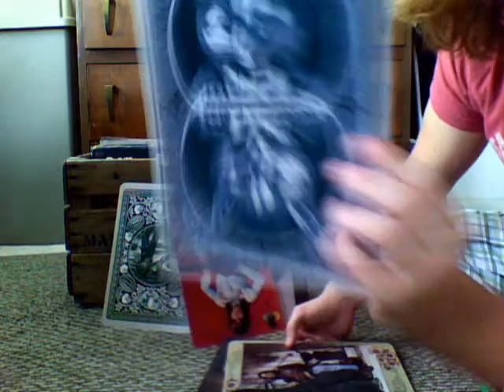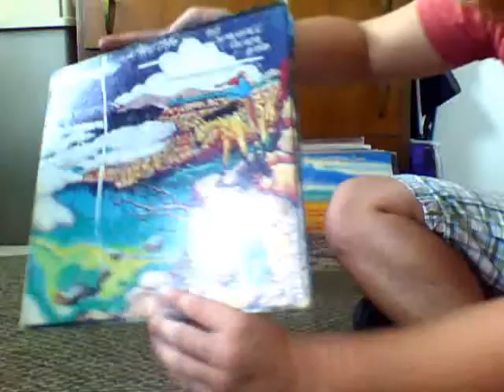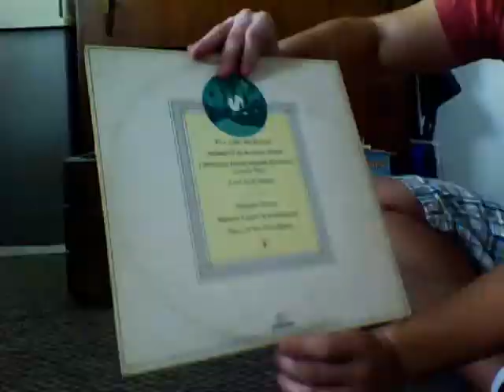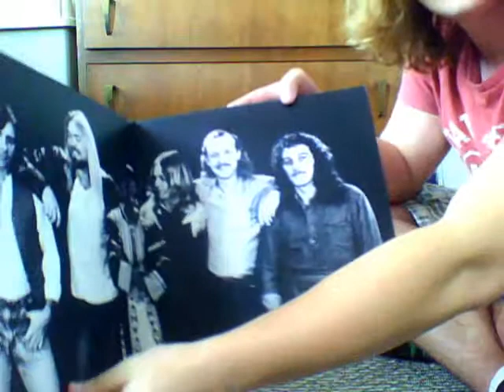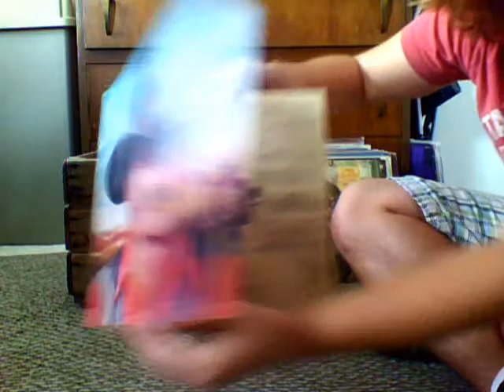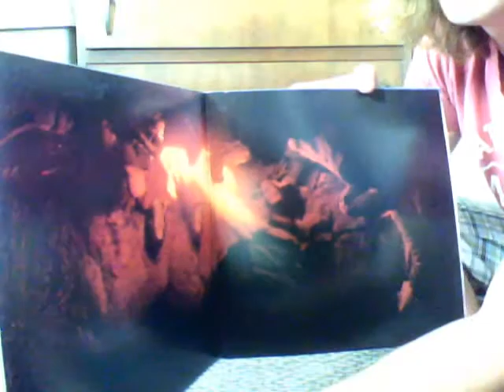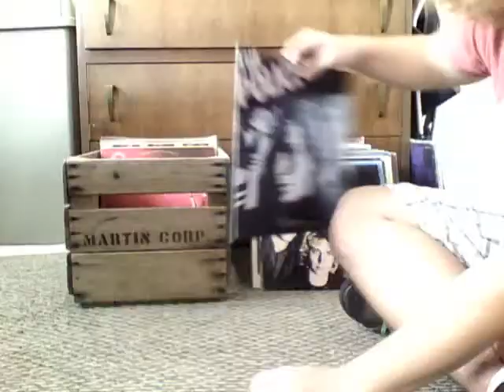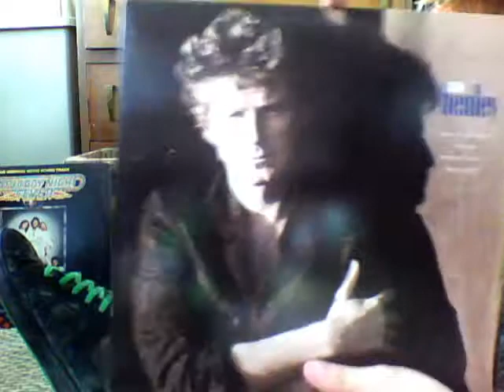Vinyl collection 2 part two of 2